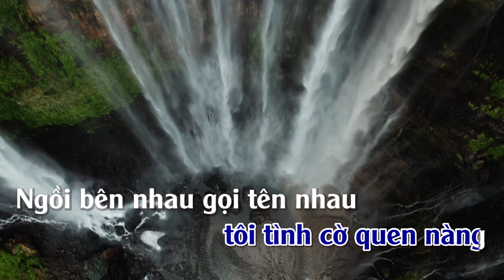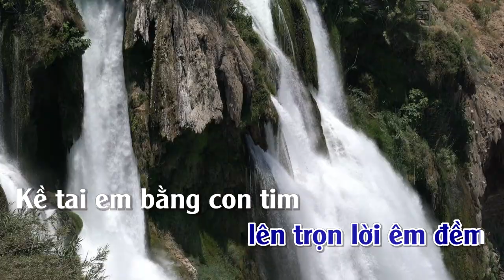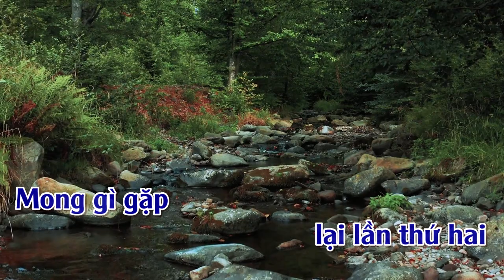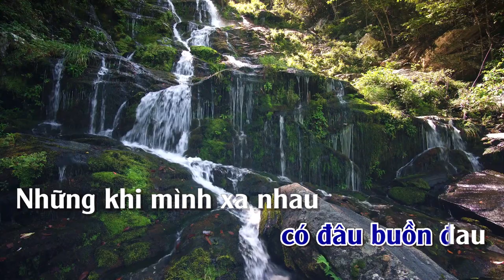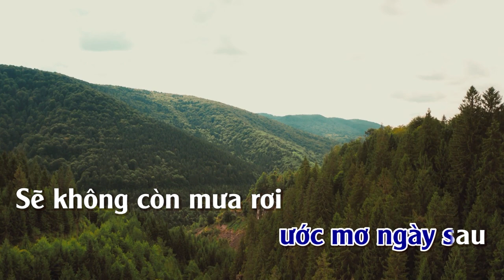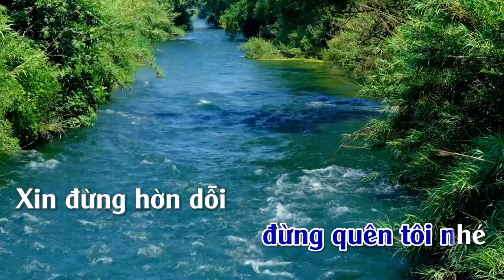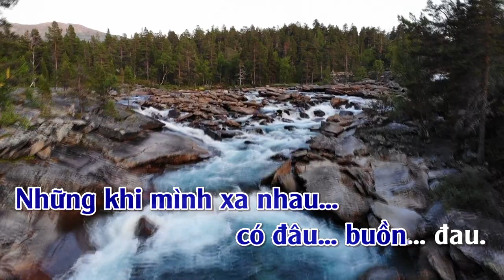Linh Hồn Tượng Đá & Nếu Một Ngày | Karaoke | Tone | Nam Mashup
Linh Hồn Tượng Đá & Nếu Một Ngày
Tác giả: Mai Bích Dung & Khánh Băng